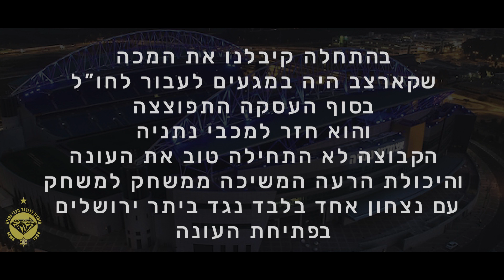מכבי נתניה של בני לם לאן?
מה קורה צהובים
שמח לפרסם סרטון חדש בערוץ
בני לם פותח עונה במכבי נתניה עם הרבה ציפיות
העונה לא התחילה כמו שצריך
עם עזיבה של גויאגון, עדן קארצב, ופציעה של טוומאסי
רק ניצחון אחד נגד ביתר
איזה מקום תסיים מכבי נתניה לדעתכם?

מקווה שתהנו מהסרטון
אל תשכחו לעשות לייק לסרטון, להשאיר תגובה למטה בתגובות
ולשתף אותו ברשת, זה יעזור לסרטון להתקדם ביוטיוב

כל מנוי חדש נותן לי כח להמשיך להשקיע